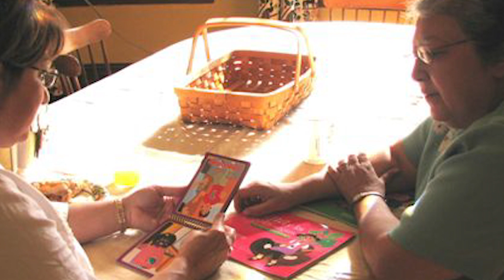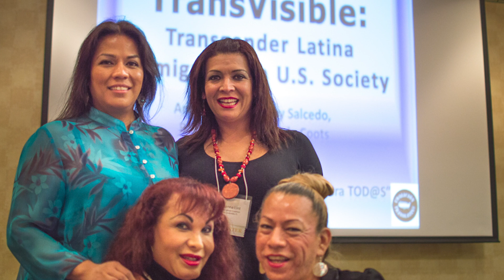Welcome and Introduction: An Update on the State of Latin@ Leadership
Casa de Esperanza's CEO Patti Tototzintle, kicks-off ¡Adelante! A Virtual Celebration of Latin@-Led Advocacy by introducing the convening’s objectives, structure, and highlights. She is joined by barrier-breaking Latinas, Senator Catherine Cortez Masto and former Representative Ileana Ros-Lehtinen, to discuss the challenges, successes, and way forward for Latin@ leadership in this movement. This was recorded on September 10, 2020.

La Directora Ejecutiva de Casa de Esperanza, Patti Tototzintle, da inicio a ¡Adelante! Una celebración virtual del liderazgo Latin@, presentando los objetivos, la estructura y los aspectos más destacados del evento. Se unen a ella funcionarias latinas electas que han sobrepasado obstáculos para discutir los desafíos, éxitos y el camino a seguir para el liderazgo de l@s latin@s en este movimiento.
Esto se registró el 10 de septiembre de 2020.